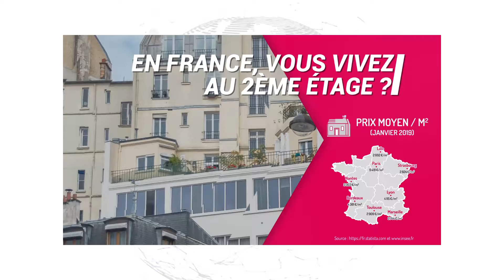Jóias de excelência têm criatividade portuguesa: John Medeiros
John Medeiros é um especialista em jóias como nenhum outro; os seus desenhos feitos à mão são criados com paixão que resulta em perfeição.